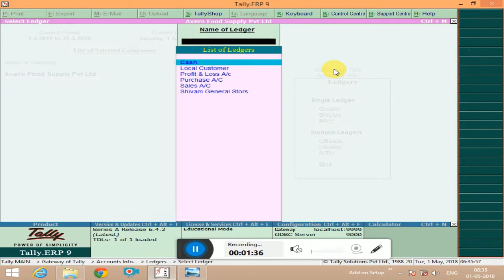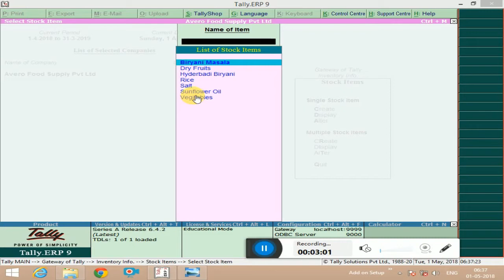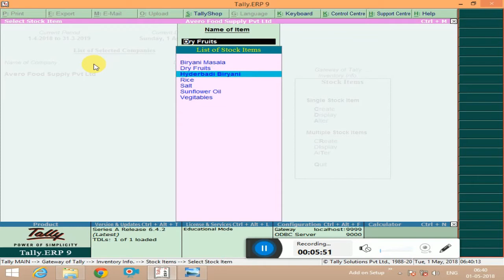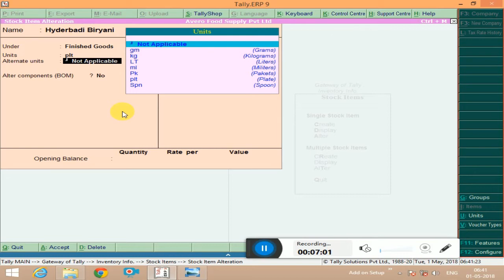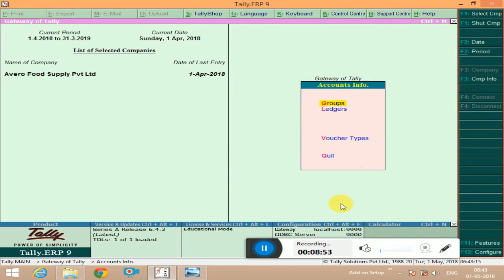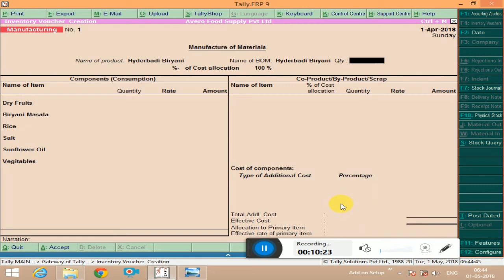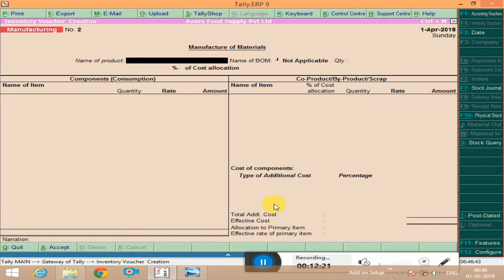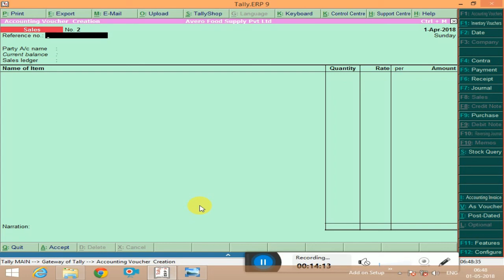Veg Biryani [Tally Manufacturing]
Let’s have Question and Answer